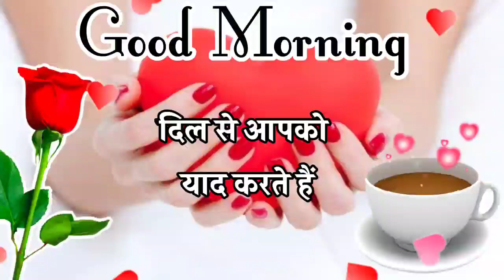Good morning Shayari 🌹 good morning status 🌹 good morning video 🌹 good morning